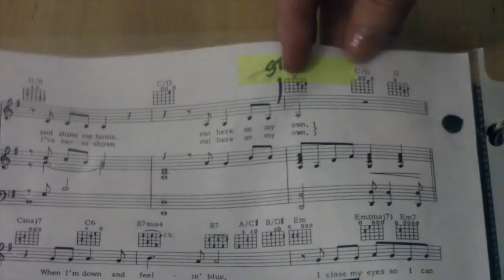While in the Audition Room... | Taylor Scott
Crazy things can happen while auditioning in NYC! Comment what you think would happen to you?